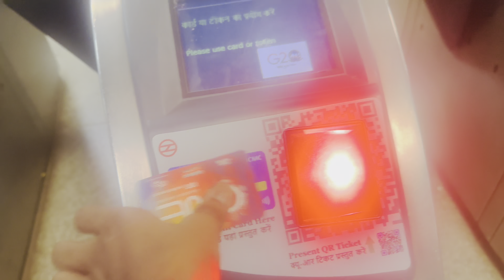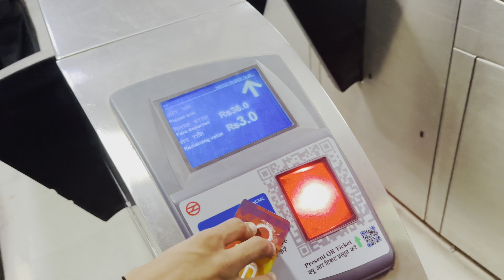karolbagh House expensive Luxury Car Collection | Fun & Comedy with Friends in CP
Fun in Connaught Place with friends 😂 full comedy
Karolbagh House has huge luxury car collection